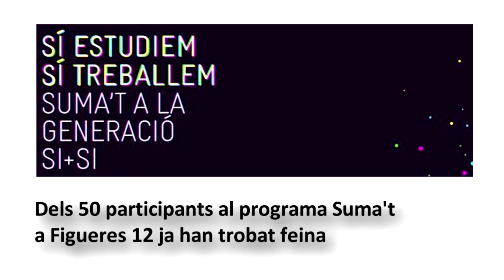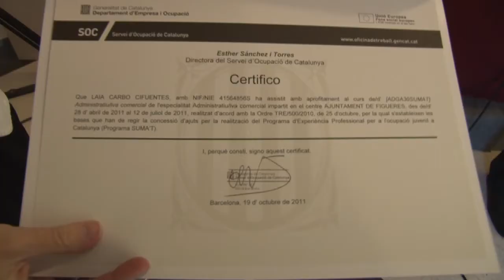Dotze dels 50 participants al programa Suma't a Figueres ja han trobat feina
Els nois i noies de 18 a 24 anys han recollit els seus diplomes després de participar en aquest programa que fomenta la formació i l'ocupabilitat.